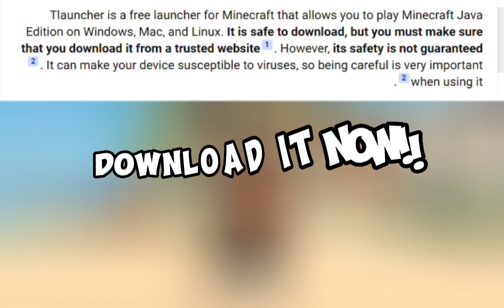Do you want to play minecraft for free? Yes you can play it!!